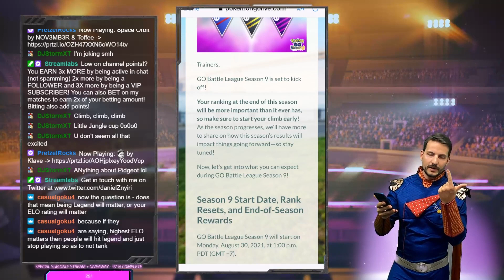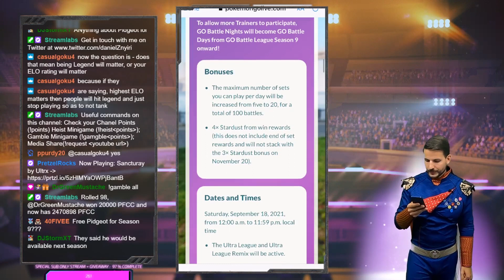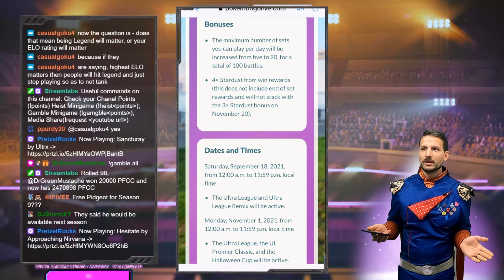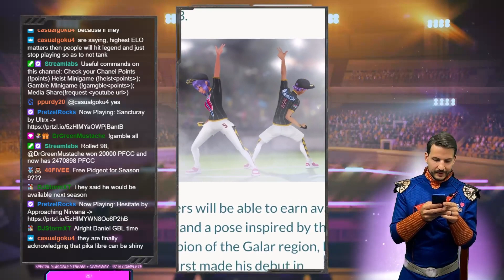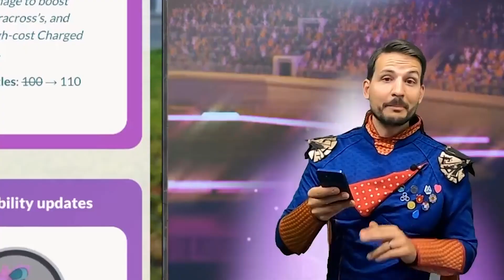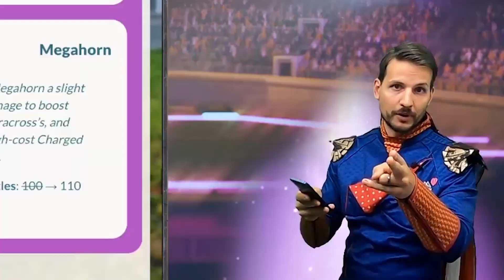Go Battle League Season 9 Changes I New Moveset Buffs & Nerfs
New Go Battle League Season 9 Changes from Pokemon Special Moves to Weather Ball NERF!

New LEON POSE! I am very hyped for that one!

0:00 Season 9 Important Changes to Rank
1:42 The Schedule
3:30 Full Day GBL Night-Days!
4:33 Stardust NERF for GBL DAY
6:33 New Items & Rewards
7:09 MY FAVORITE NEW POSE
8:20 Remix Cups
9:01 New Cups
9:30 New Move Updates
9:50 Weather Ball NERF
10:15 Crunch BUFF
10:33 Zap Cannon BUFF
11:01 Scald BUFF
11:29 Feather Dance NERF
12:03 Megahorn BUFF
12:16 New Moves to Specific Pokemon

🎙️Podcast:
Apple:
💻My Gear:
Video Editing
Wireless Microphone
Stream Mic

Computer Set-Up:
Capture Card
64G Ram
Video Card
Awesome Tower
Water Cooling